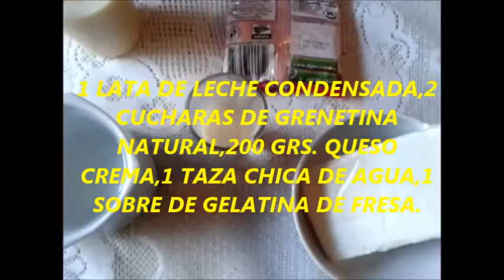GELATINA CON QUESO CREMA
DELICIOSA Y FÁCIL.